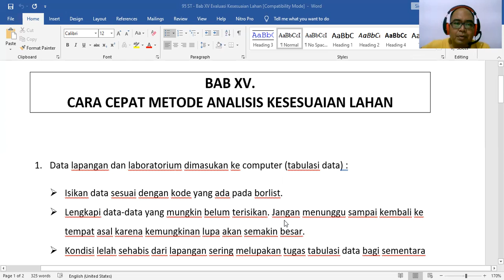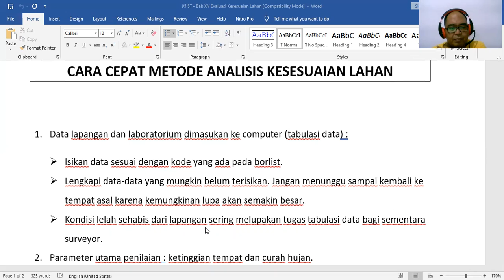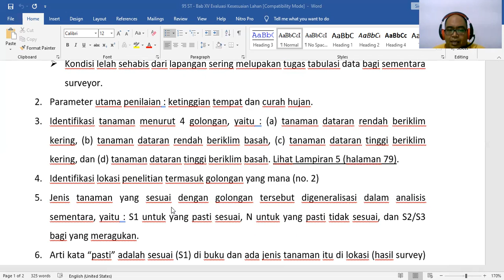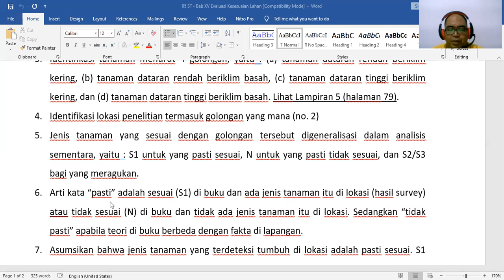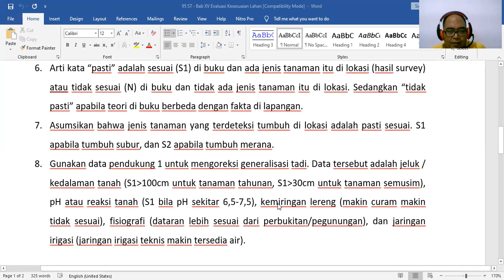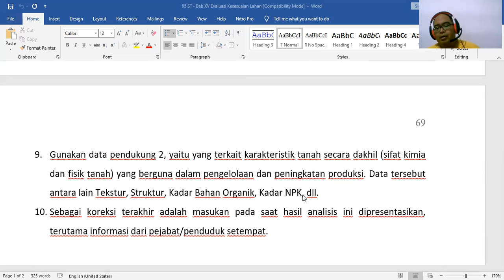CARA CEPAT ANALISIS KESESUAIAN LAHAN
cara ini hanya dibutuhkan apabila keadaan mendesak untuk tujuan yg praktis.
Untuk riset sebaiknya menggunakan dasar pustaka yang jelas